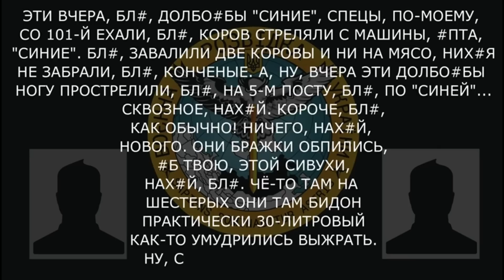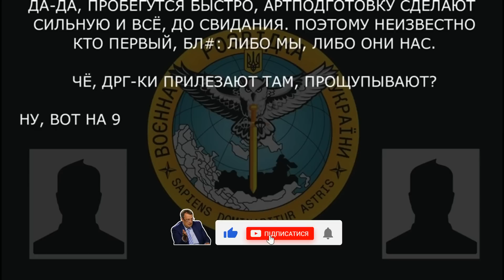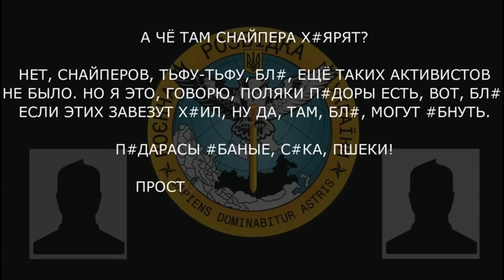Отказники окопы роют, а мы с АГС по ним, те в норки.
Военнослужащий россии о местных «развлечениях» и ожиданиях скорого наступления с обеих сторон.

- Так все, у нас вот 30-го числа по официальной информации - это ни для кого не секрет, что будет наступление.
- Они будут наступать или вы будете?
- Ну, сам понимаешь, это же с двух сторон все идет.